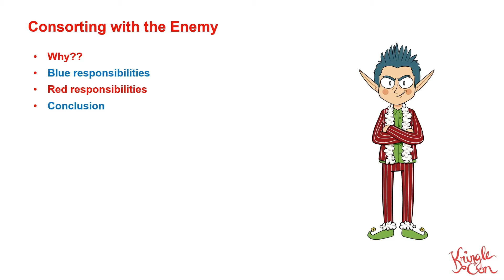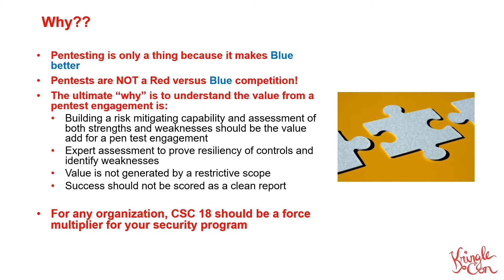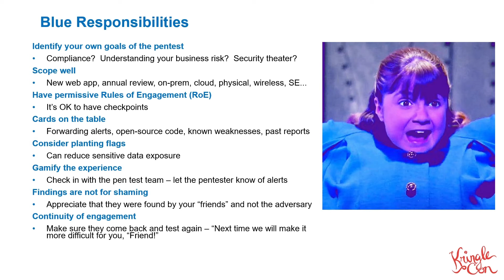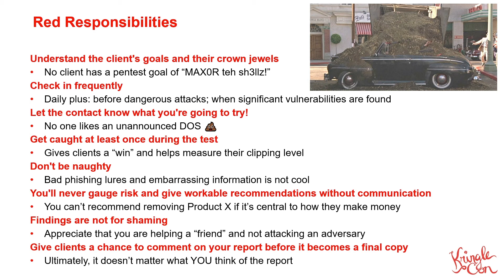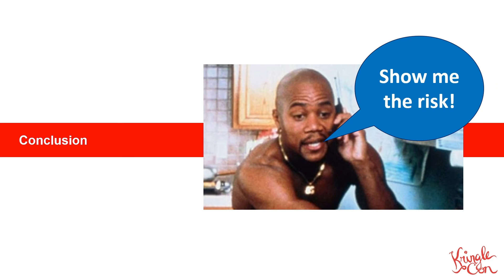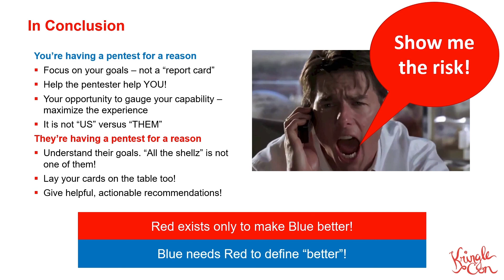Sean Atkinson & Chris Elgee, A CISO's Best Friend: The Pentester!!?! | KringleCon 2021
A CISO and a pentester walk into a bar - no, wait! It's a pen test! How can defenders and offensive operations professionals get together to make better pen tests? Spoiler: it's about cooperation and transparency.